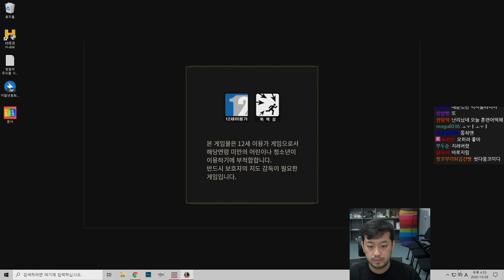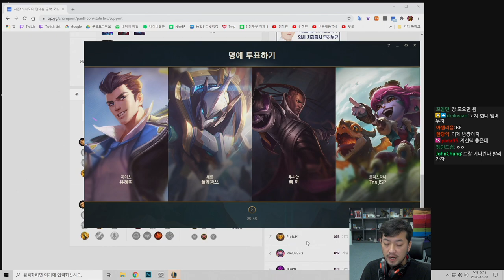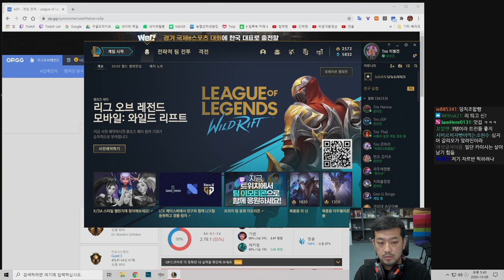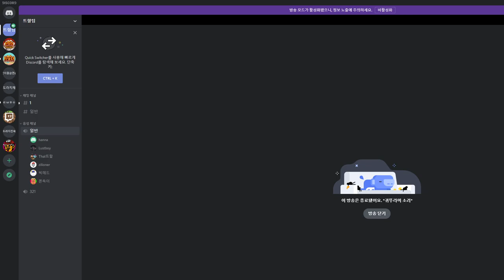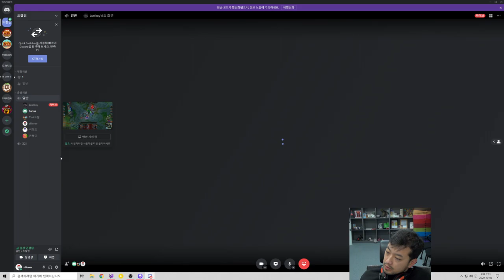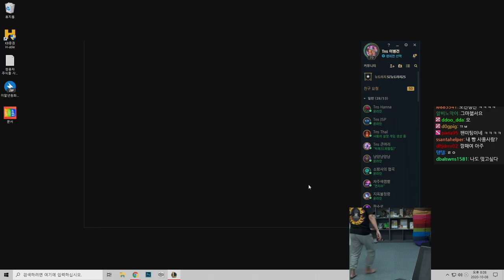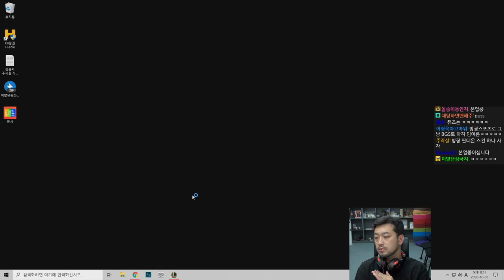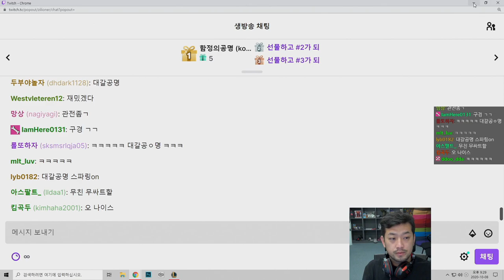2020년 10월 08일 2부 | 자낳대 연습